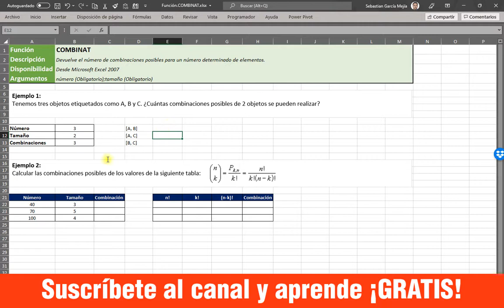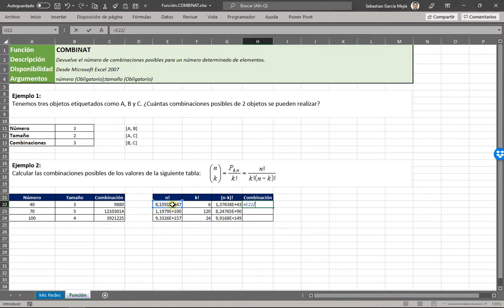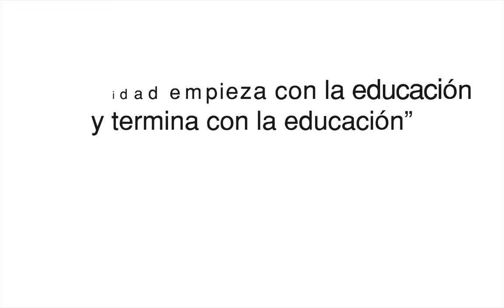Función COMBINAT en Microsoft Excel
En este tutorial aprenderemos la función COMBINAT que nos devuelve el número de combinaciones posibles para un número determinado de elementos.